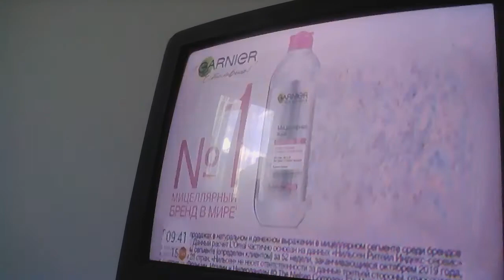Реклама Гарньер Мицеллярная вода - Июнь 2020